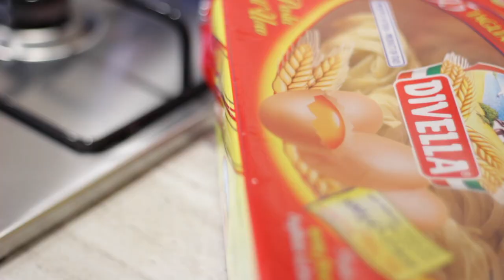WHAT I EAT IN A DAY #38 | Le Ricette di Jennifer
Nuovo whatIeatinaday ❤️

👉se ti sei perso gli altri video clicca qui